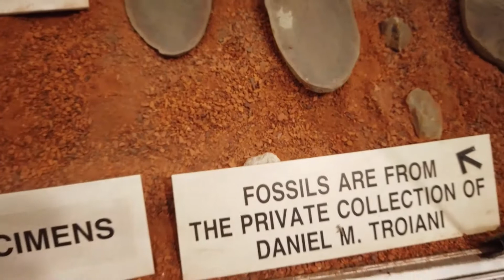What in the world is the Tully Monster?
Let's learn about the Illinois official state fossil, the Tully Monster! Discovered in 1955 in the Mazon Creek Fossil Beds, not far from Chicago, it is one of the strangest creatures ever found!